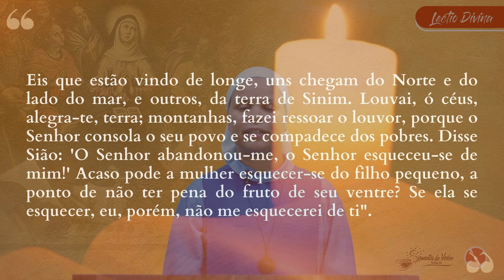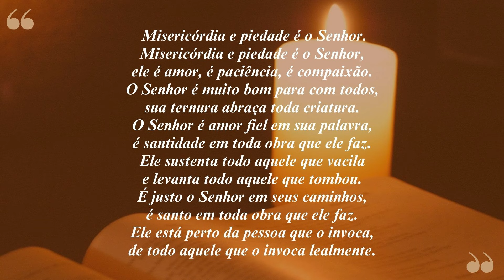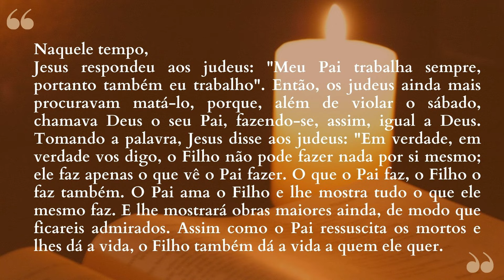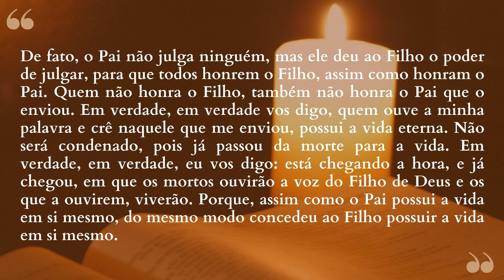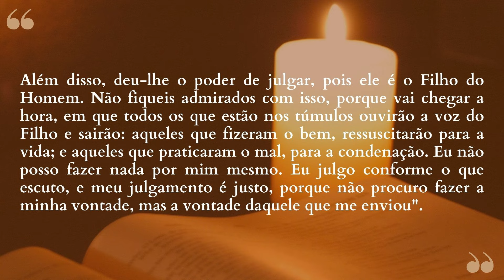"Misericórdia e piedade é o Senhor" | Lectio Divina - 13/03/2024